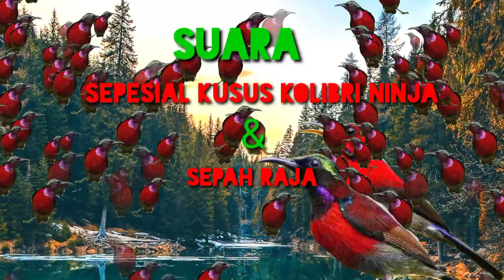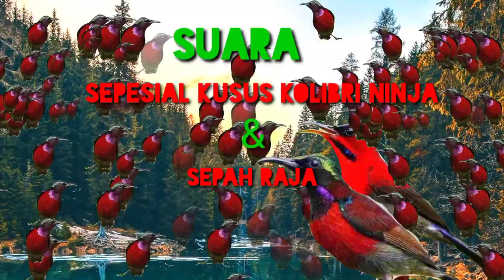sepesial suara pikt kolibri ninja & sepah raja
sepesial suara pikat kolibri ninja dan sepah Raja dan buruan lainnya#suarapikatburung
suara pikat burung kolibri